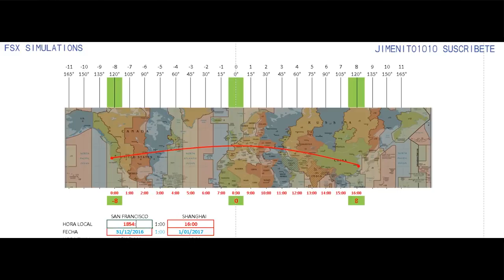Esto si es INCREIBLE ! Despego en el 2017 y Aterrizo en el 2016, seria posible lograrlo ? veamos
Esto si es INCREIBLE !  Despego en el 2017 y Aterrizo en el 2016, seria posible lograrlo ? veamos lo siguiente...

DESPEGA EN EL 2017 Y ATERRIZA EN EL 2016